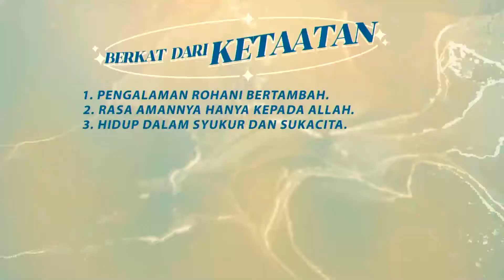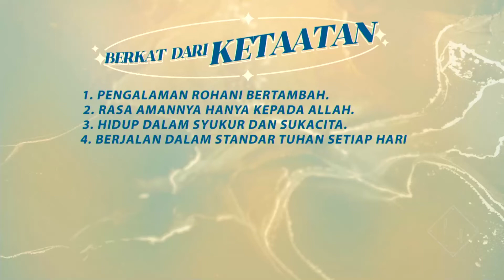Berkat dari Ketaatan (Official Khotbah Denny Renata)